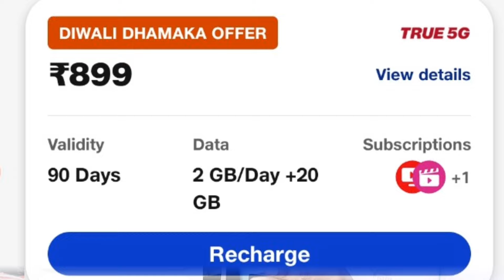💥 Airtel Jio Diwali Recharge Offer 2024 !! Best Recharge Offer Update | Jio Recharge Offer Today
Hellow Guys,
        Today I Have Discussed That Jio Free 20gb Data And Airtel Jio Diwali Recharge Offer 2024 New Update Today.

Thanks